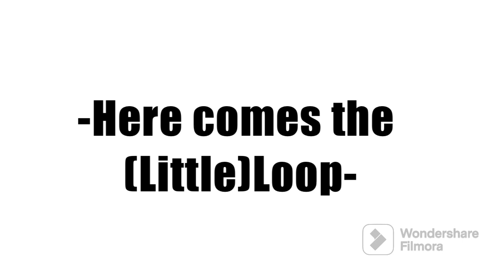I’m just 16|MeMe|LMK Oc(?)|ft:Mila,reporter|read Description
Here the ages of some children/teen LMK character in my AU:

Savage: 15

Rumble: 16

Mila: 16

Bai-he: 15(idk what her canon age is)